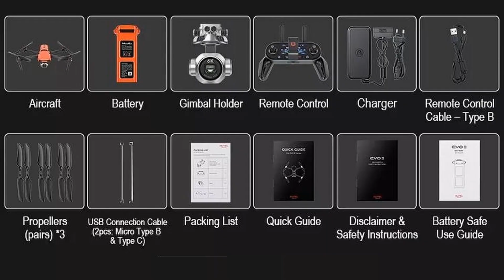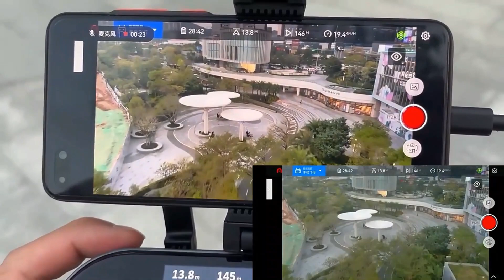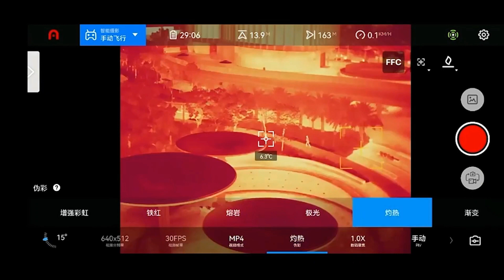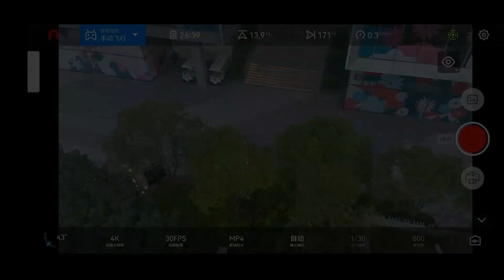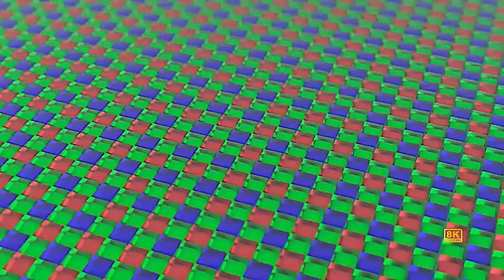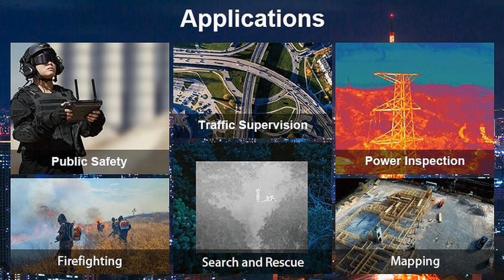EVO 2 Pro Series 6K Video Long Range Drone – Just Released !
EVO 2 Pro Series Obstacle Avoidance 6K Video Long Range Brushless Drone with 9km flight range and 40min flight time for Intermediate users. Please refer to below Ad